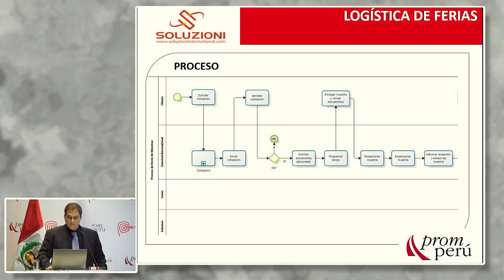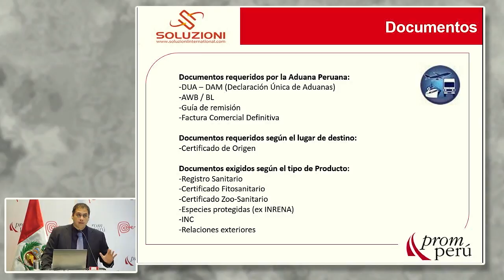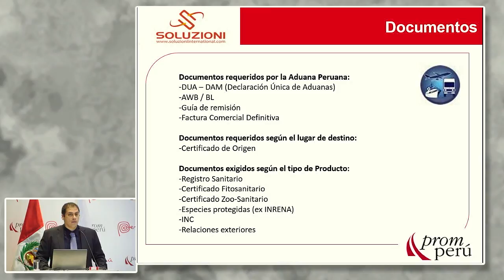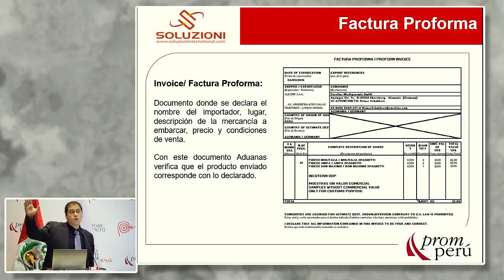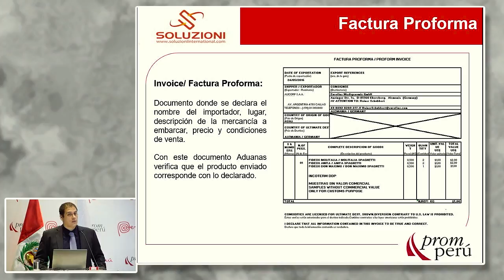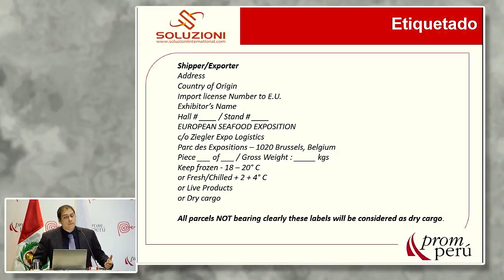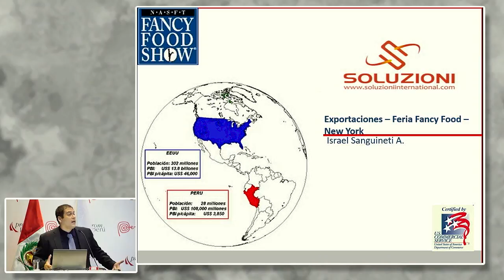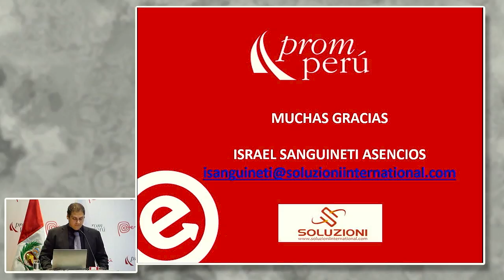Distribución física internacional para las ferias internacionales [31 de agostos de 2016]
Ponencia del Seminario Miércoles del Exportador PromPerú:
"Distribución física internacional para las ferias internacionales"

SANGUINETI, Israel
Soluzioni International